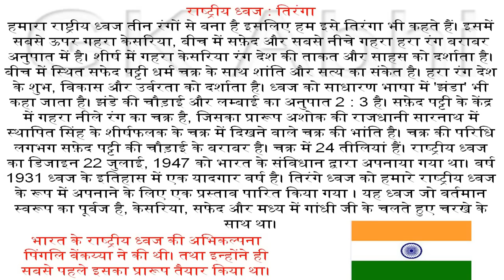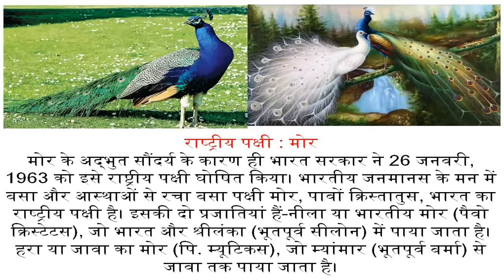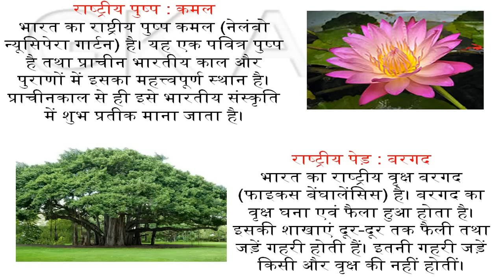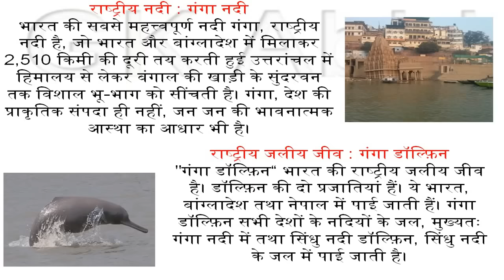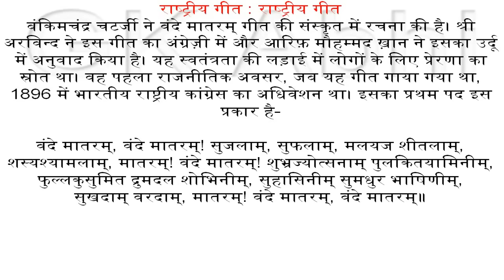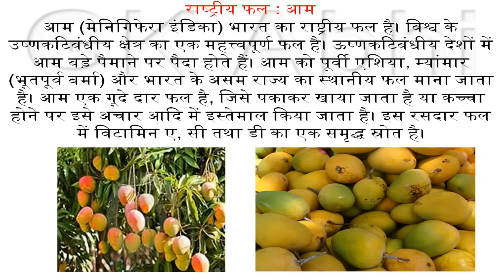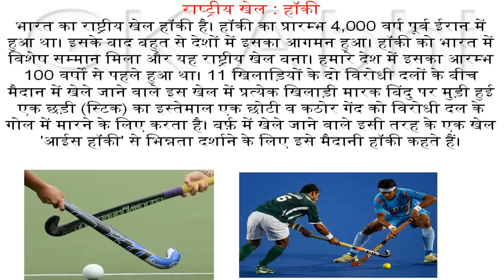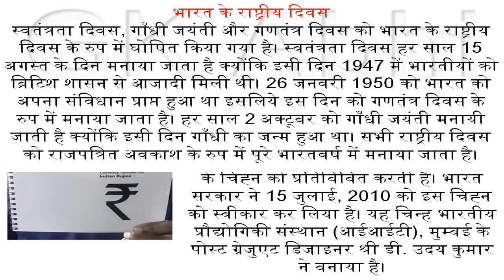National Symbol of India in Hindi (भारत के राष्‍ट्रीय चिह्न/प्रतीक)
(All over GK & GS Book Lucents)

World GK book :
(world geography English)
(world geography Hindi)

India GK Books :
(India art or culture)
(India Geography Hindi)
(India History)
(India History)

Rajasthan Police Exams
(Lakshya Publications)
(Rai Publications)

High Courth IV Class Exams :
(Lakshya Publications)

Educational Psychology Books :
(Arun Kumar Singh)
(Mcgraw Hill)
(P.D. Pathak)

Sanskrit Books :
(Shri Govindacharya and laxmi Sharma (Author)
(Sanskrit Vyakaran Pravesika)
(Self sanskrit)
(Sanskrit CTET & Tet exams)
(Sanskrit Shastra Manjusa)
(Arihant NTA UGC NET)
(Upkar Sanskrit UGC NTA)
(UGC NTA NET Chaukhambha Sanskrit)

RTET / REET Books :
(Lakshya full book)
(RBD Pedagogy)
(RTET/REET Sanskrit)

Hindi Books :
(Arihant CTET & Tets)
(Lucents Hindi)
(Raghav Prakash)
(Hindi Teaching Methods)
(Mcgraw hill hindi pedagogy)
(Pedagogy of Hindi full)

National Symbol of India / Indian National Symbol राष्‍ट्रीय प्रतीकों के बारे में पूर्ण विवरण .
राष्‍ट्रीय ध्‍वज
राष्‍ट्रीय पक्षी
राष्‍ट्रीय पुष्‍प
राष्‍ट्रीय पेड़
राष्‍ट्र-गान
राष्‍ट्रीय नदी
भारत का राष्‍ट्रीय जलीय जीव
राजकीय प्रतीक
राष्‍ट्रीय पंचांग
राष्‍ट्रीय पशु
राष्‍ट्रीय गीत
राष्‍ट्रीय फल
राष्‍ट्रीय मुद्रा चिह्न